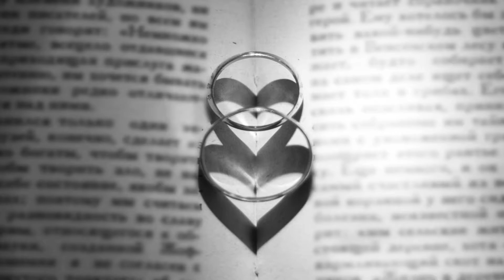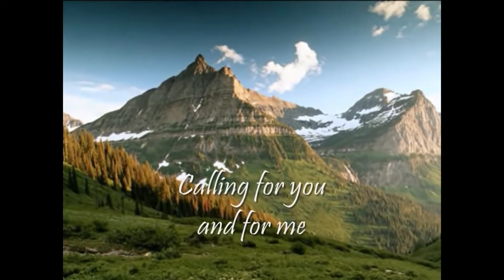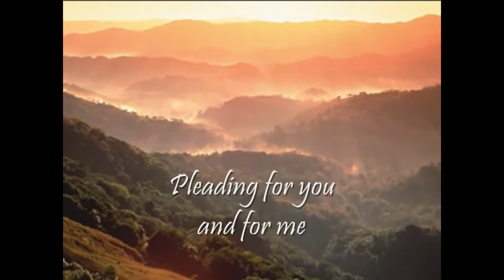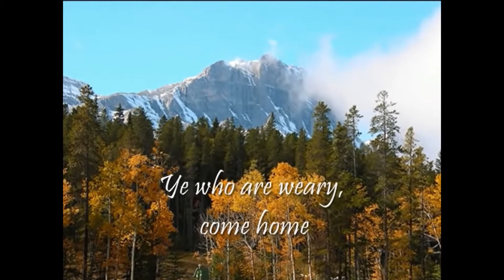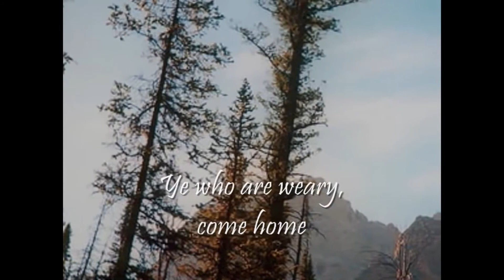Sept 1, 2020 - Softly and Tenderly